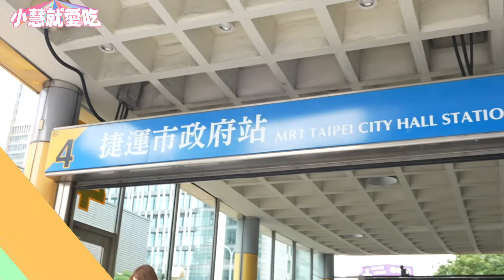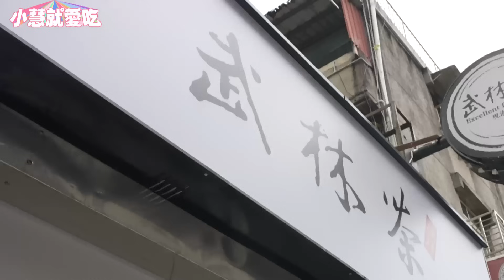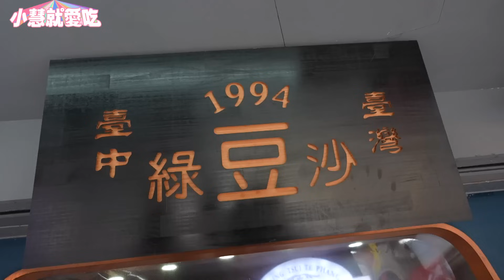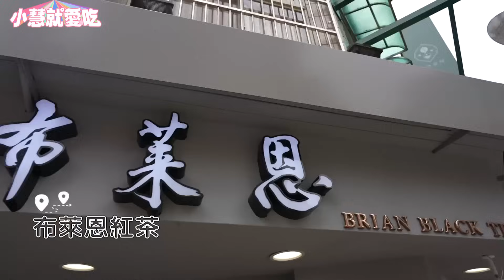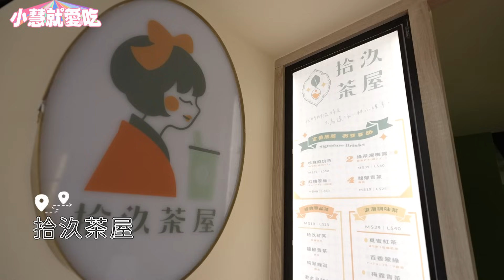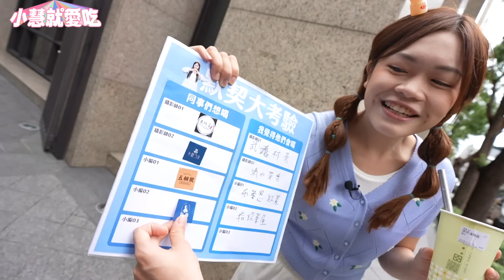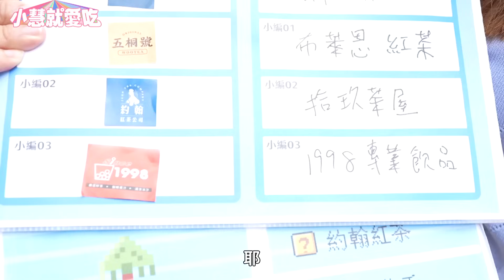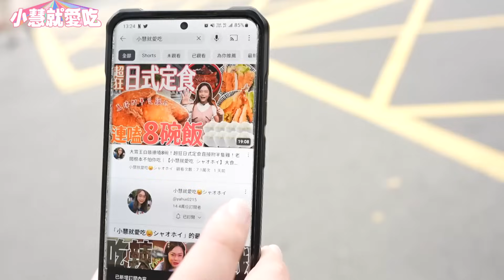大胃王挑戰13杯手搖飲！默契大考驗！猜錯進懲罰｜【小慧就愛吃 シャオホイ】大食い｜food challenge｜mukbang｜먹방｜eating show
超愛喝手搖飲的我來朝聖手搖飲一級戰區啦～
台北永吉路簡直是飲料一條街！
走兩三步就是一間飲料店，而且每家店的人潮也都絡繹不絕
但這次影片主題特別不一樣喔～就是默契大考驗！
我要猜猜我們團隊裡的哥哥、姐姐們所喜好的飲料店和飲料🤩
究竟我能不能全部猜對呢？

飲み物大好きな私はドリンクスタンド激戦区の台北信義永吉路にやって来ました！
この街は本当にドリンクスタンドがいっぱいで、2、3mに一軒あるくらい多いよね！
しかも店ごとに人が並んでて、すごい賑やか！
今回のテーマはいつもの大食いとちょっと違うよー！
今日はチームにいる皆さんと息ぴったりかどうかを検証してみたいと思います！皆がそれぞれ好きな店やドリンクを当てたら私の勝ちとする！
長い付き合いをさせていただいている皆の好みなんて、絶対知ってると思うんだけどだよね🤩
続きをぜひご覧ください！

A Huge Fan of Bubble Tea, I Embark on a Bubble Tea Adventure in the Highest League Area!
Taipei's Yongji Road in Xinyi is an absolute paradise for beverages! Every two or three steps lead to a new drink shop, and each shop is consistently packed with people. But this time, the video theme is entirely different~ It's all about telepathic testing!
I'm going to guess the preferred drink shops and beverages of the brothers and sisters in our team 🤩.
Will I be able to get all of them right?

📍永吉路30巷